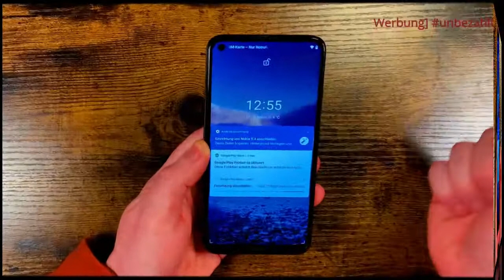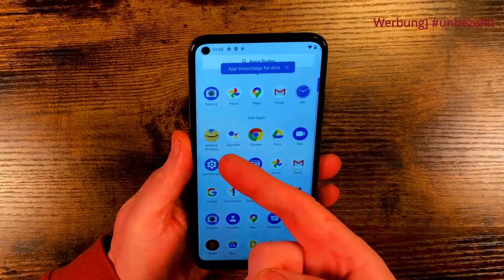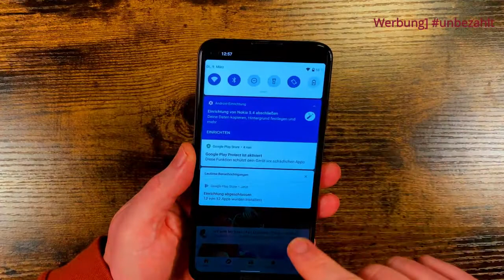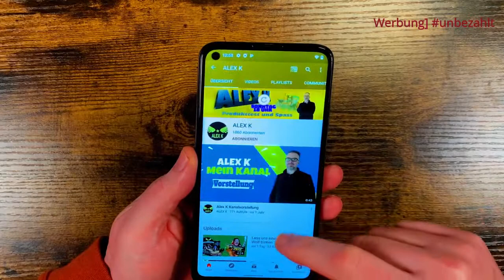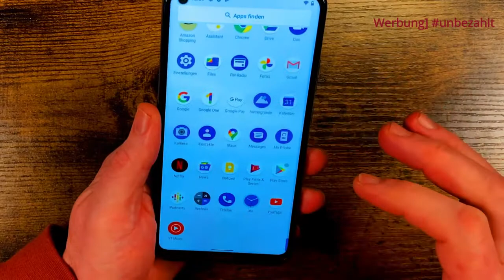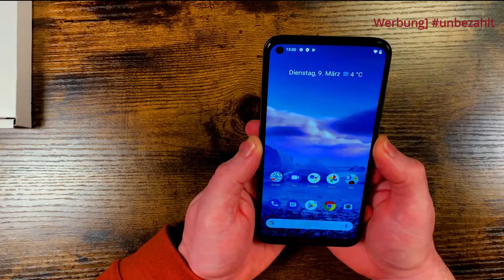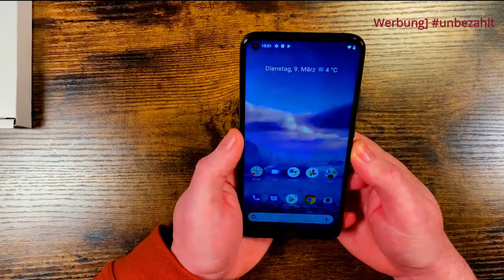Nokia 5.4 Leistung für ca. 200 Euro bei Amazon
Nokia 5.4 Leistung für ca. 200 Euro
Nokia 5.4 Test  Smartphones Mobiltelefone mobile Geräte 2021
Wie Ist das Nokia 5.4 Für unter 200 Euro kann das billige Smartphone, was ich mache für euch
ein Unboxing
und schau mir das 200 Euro billige  Mobiltelefone (Hand) mal an [Alex k]

🛒 Wo KAUFEN? ▼
Nokia 5.4  ca 200 Euro

Gerne könnt Ihr mir Produkte zusenden, die ich in einem Video zeigen soll und Ihr werdet mit Eurem YouTube Namen erwähnt.